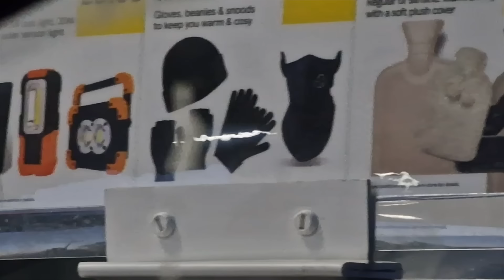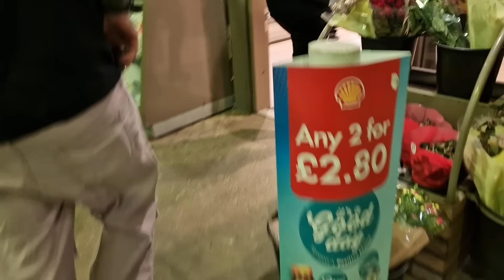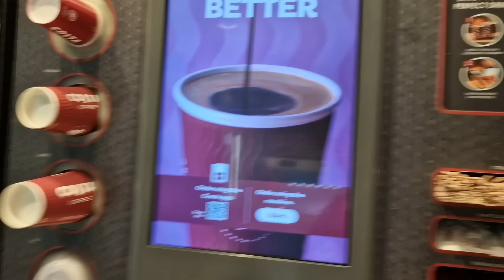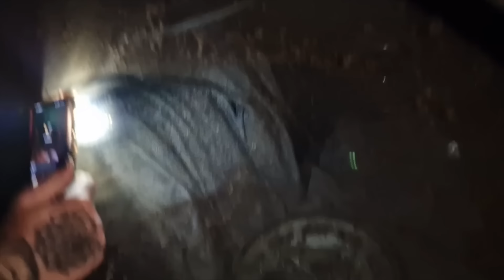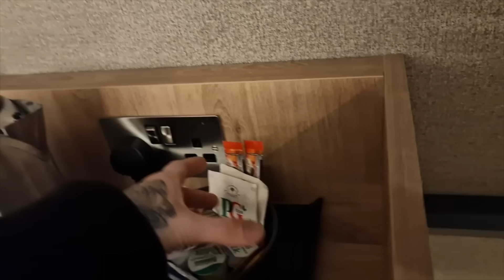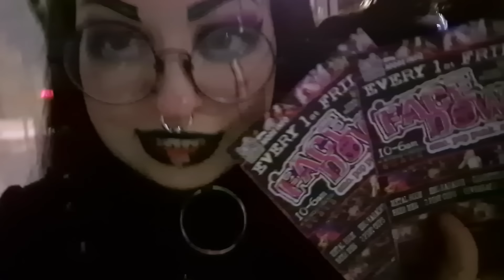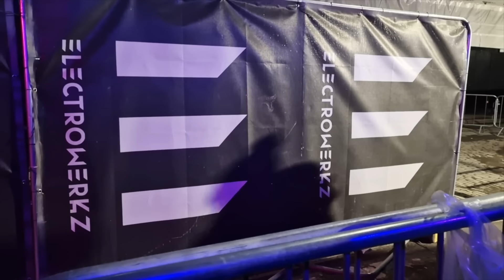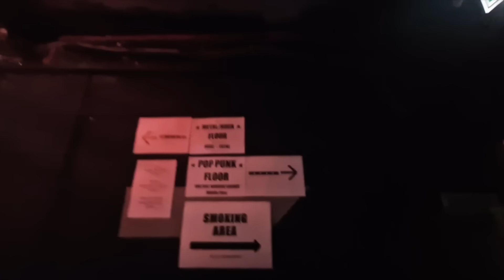Night Out at Voodoo Rock, London Vlog // Emily Boo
Abandoned cars, dancing, gaming and a lot of black clothes!
Check out the gang's Insta's -
Ben - @Retro_Gene
Nicole - @Nicolecrouch95
Liv - @Liv_Ctrlf5

- Regal Rose Gothic Alt jewellery (code EMILYBOO_RR15
- Deadly Sins Cosmetics code emily10
- Honour Club Clothing code - XBOO20